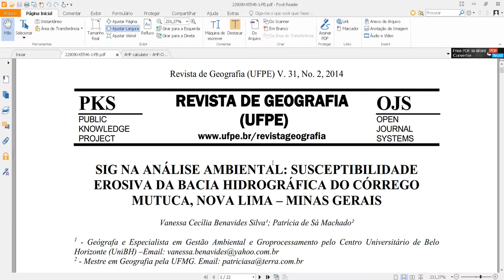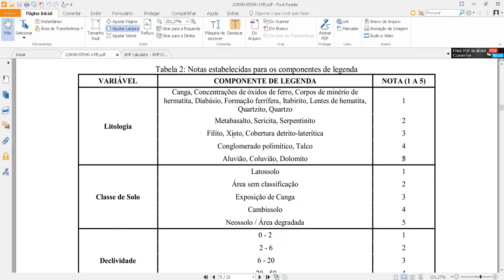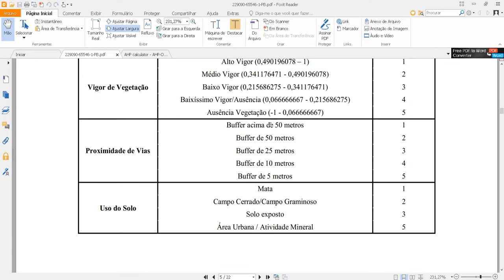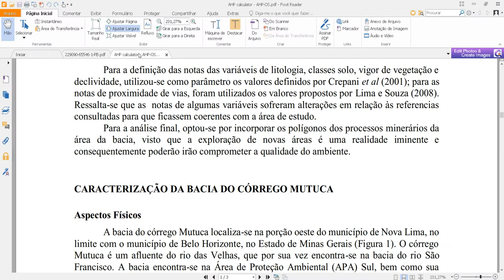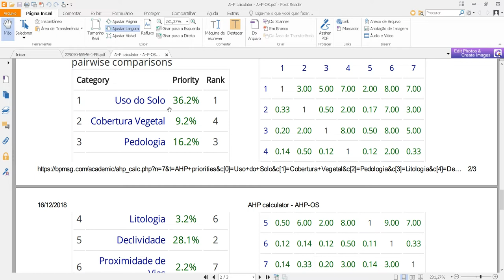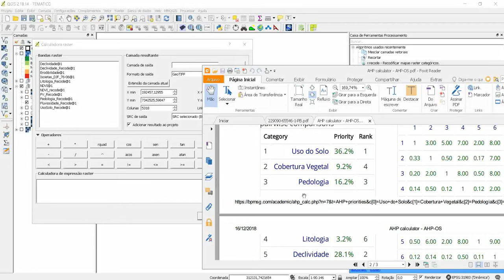Mapeamento de Risco à Erosão no QGIS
Neste vídeo explico como fiz um mapa de suscetibilidade erosiva no QGIS.

Fontes:

Artigo que serviu como base para fazer esse mapeamento

Link Artigo Crepani et al. (para litologia e pedologia)